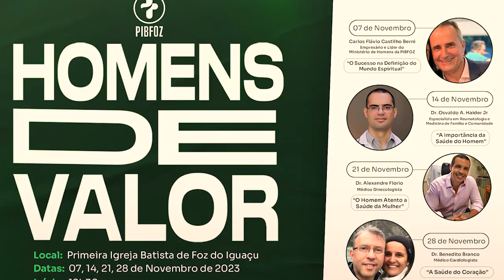PIB NEWS 19.11.23